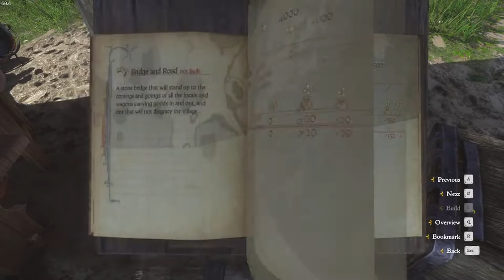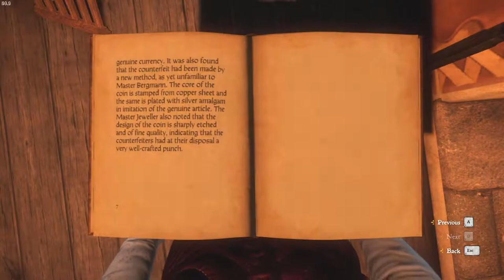No kill, hardcore all negative perks & houserules - Don't do it Ulrich! - EP 27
Henry meets Ulrich and they join hands to investigate the counterfeiting. That leads Henry to investigate the smithies and the monastery. But he makes the mistake of telling Ulrich about a camp and trouble kicks off ..

Houserules:

- Try to avoid killing people. I started this run as an attempt at a no kill but there's a few situations where you end up having to fight and it didn't make sense to force a rule where you kill no one.

- Henry must be trained in skills before he can start using them. So the same as reading. The exception is skills that he'd already know, like drinking.

- Combat skills are capped based on where in the story we are. Up to 5 until Pribyslavitz, up to 10 until Ulrich is met, and up to 15 until Vranik is entered. After that there's no limits.

- Armour is restricted based on Henry's defence skill. Up to 5 allows cloth and padded only, up to 10 allows mail, lamelar and light brigandine; up to 15 allows all brigandine and simple plate, beyond that all armour is allowed.

- Clothing must be purchased to fit Henry. The exceptions are unique items and versions that can only be found by looting.

I'll be doing all side quests available before progressing on the main quests.